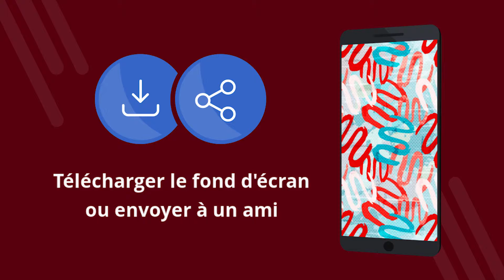Fonds d'écran d'abstraction 4k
Fonds d'écran d'abstraction 4k - Application gratuite avec des fonds d'écran 4K. Télécharger gratuitement. Comment définir le fond d'écran sur votre téléphone. Une application pour changer de fond d'écran sur Android. Téléchargez l'application gratuite. [7fr]